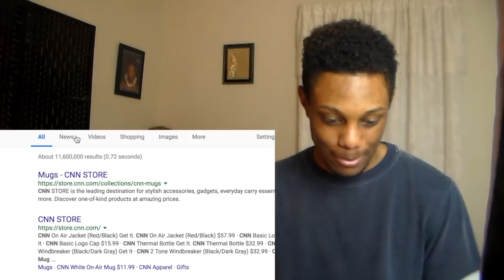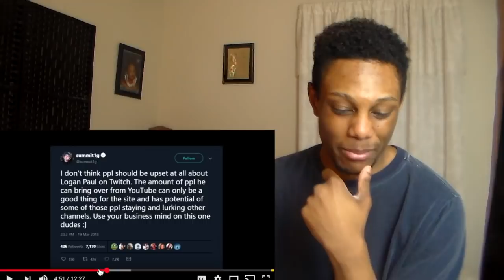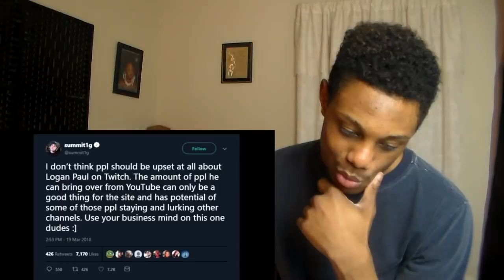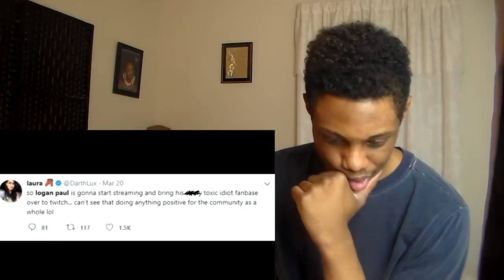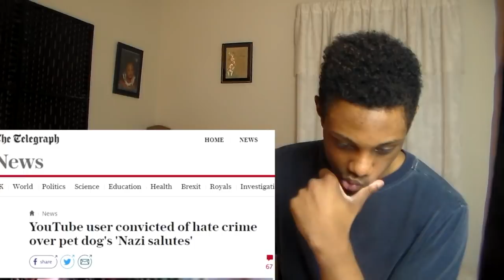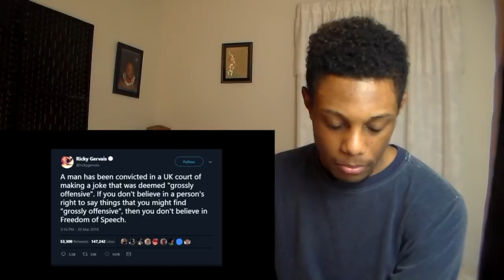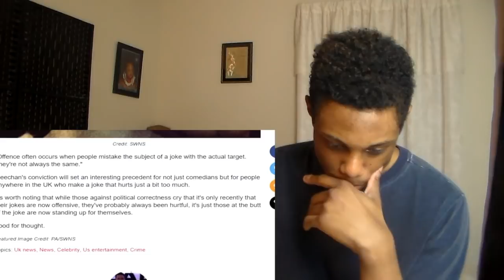Guess I'm going to jail... (PEWNEWS) By Pewdiepie (Roast Ninja again) ft Muzic The Gamer REACTION!